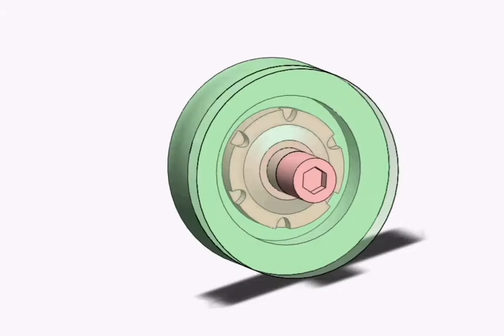4- Single-motion turning kinematic pair with cylindrical shaft.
Education.
Link "1" is fixed on shaft (or pin) "a" which fits into holes "b" in link "2".
links "1" and "2" accomplish a single turning motion about common axis "x-x".